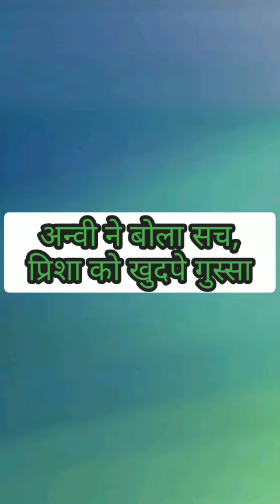मौत के मुह से बच् आई शारदा घर में वापस